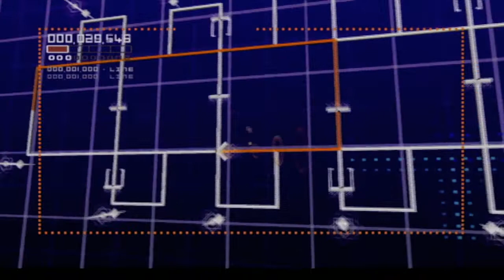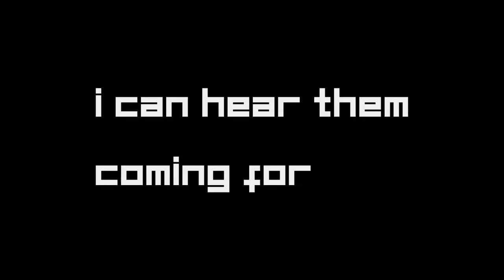escapeVektor: Chapter 1 - WiiWare Trailer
Nnooo is returning to WiiWare with this new retro-focused title, escapeVektor! This new project will be released in installments, with the first chapter slated to arrive towards the latter half of 2011.